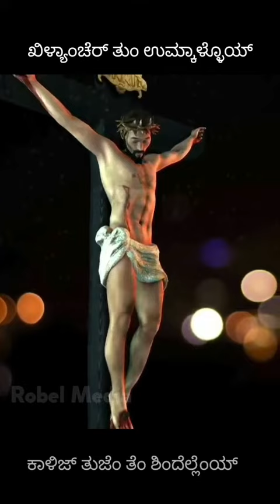O Cross of Jesus